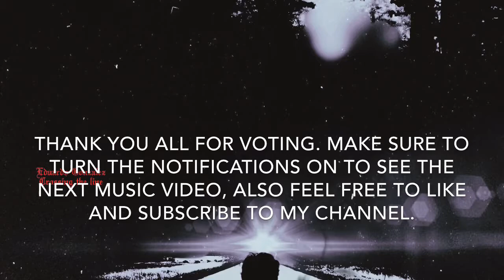Music video reveal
The next music video is Reborn!!!
Thank you all for voting, and make sure to turn on the notifications if you want to see the music video as well as like this video and subscribe to my channel.